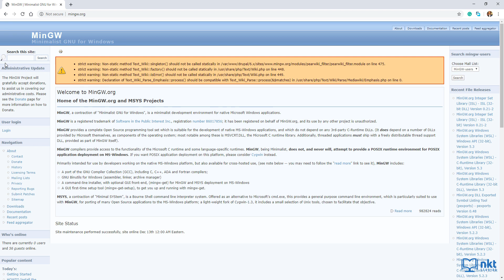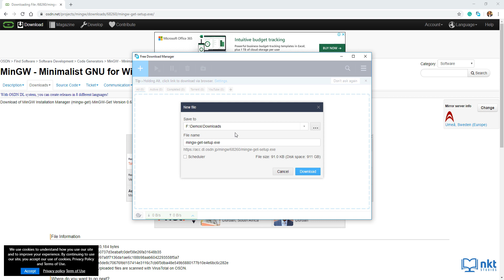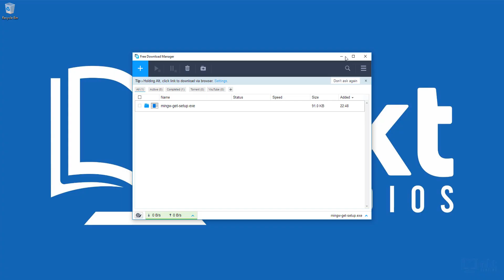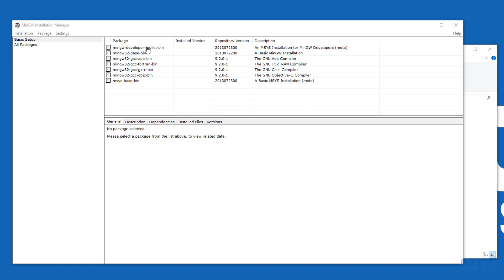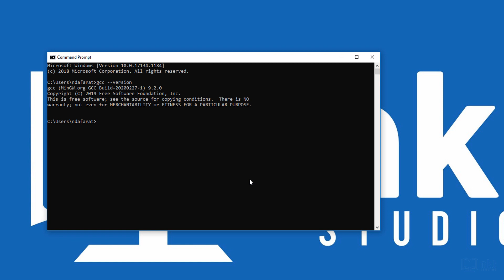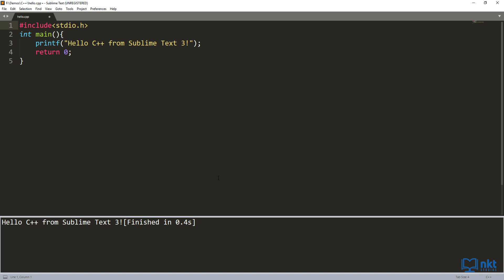Sublime Text 3 C++ Setup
In this video, I demonstrate the Sublime Text 3 C++ Setup on Windows.

✅ Build System Code:

"cmd" : "gcc $file_name -o ${file_base_name} && ${file_base_name}",
"selector" : "source.c",
"shell": true,
"working_dir" : "$file_path"

⚡ My Gear
Windows Laptop
Recording Mic